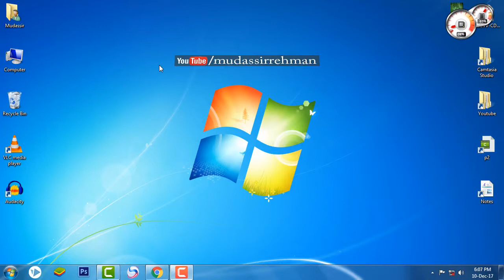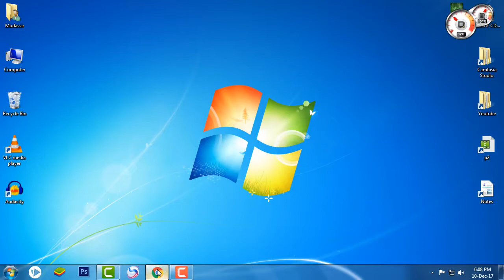How to Share Mobile internet on PC or Laptop